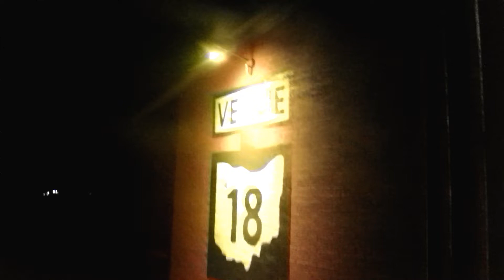Yo Loudboy's Benafit Concert podcast yoloudboy full show airs on the 20th